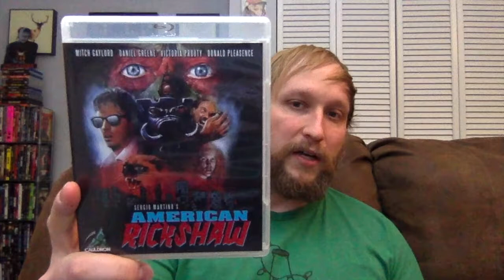My Giallo Movie Haul (Pt. 3)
Carlin reveals what giallo blu-rays he recently purchased from DiabolikDVD.